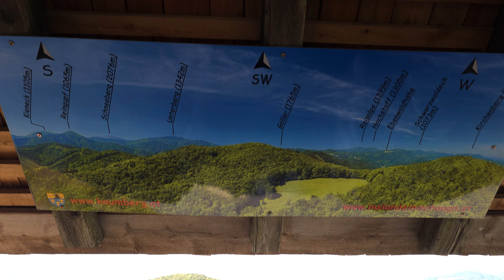8K 360° Blick vom Turm der Araburg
Rundgang auf der Turmspitze von der Araburg, aufgenommen mit dem Samsung Galaxy S23 Ultra in 8K im Pro Modus.